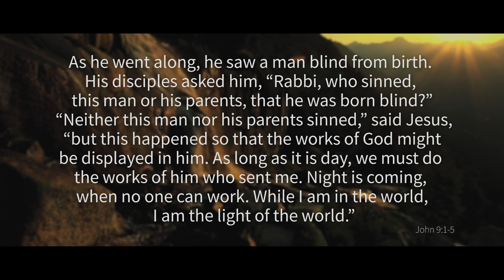Is God Punishing Us? Shire Salvos Worship + The Weekly Message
When bad things happen, have you ever wondered if it's a punishment from God? Is that how God works? We explore this idea looking through the lens of Jesus. Lift your eyes to Jesus as we worship.